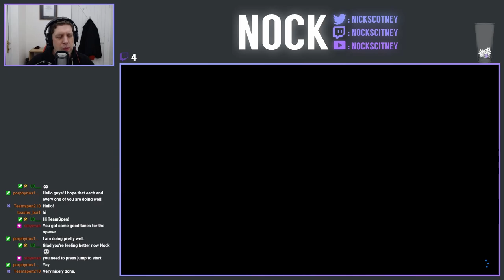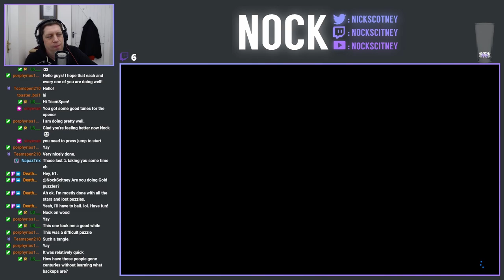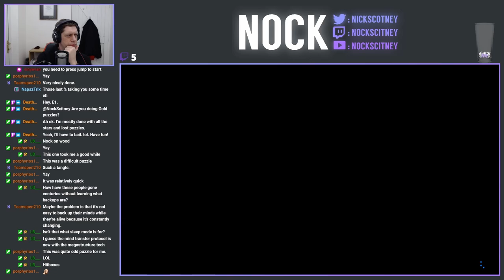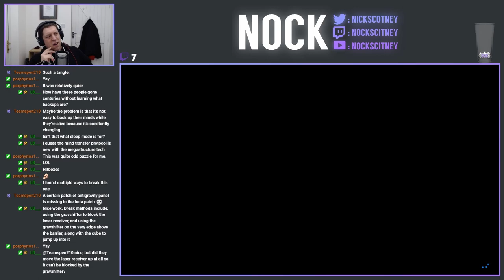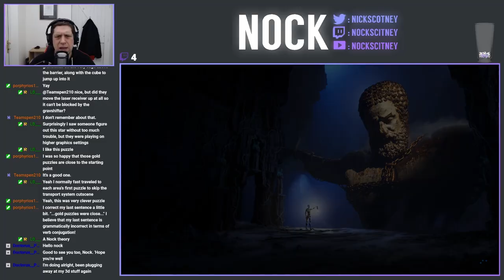Let's Play The Talos Principle II (Episode 37)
Today we're continuing on with the remaining Golden Gate Puzzles, tantalizingly close to the end of the game, but what will we be greeted with once we've completed them all?  We then board the VTOL to head into the Megastructure for one final time, on our quest to finally find and free Athena!